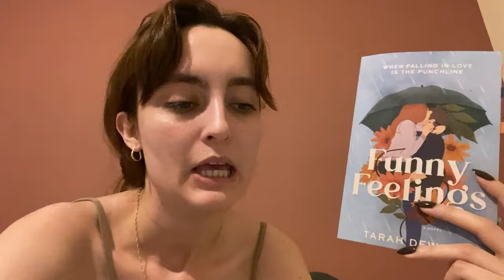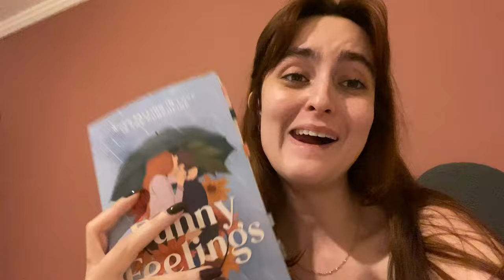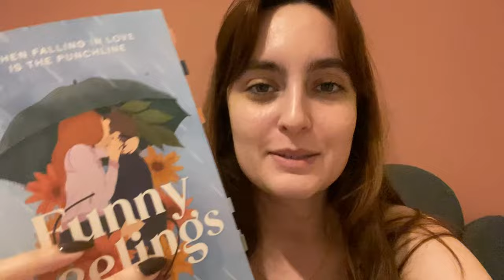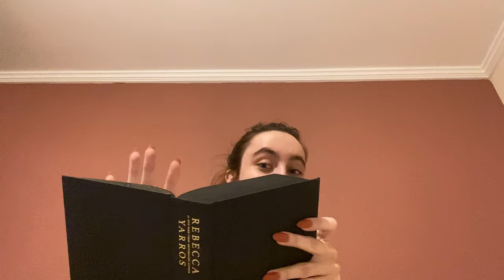o vlog acaba quando eu terminar iron flame 🔥, risos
e vamos de video infinito kkkk